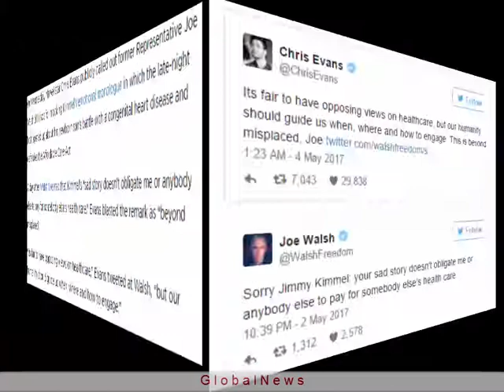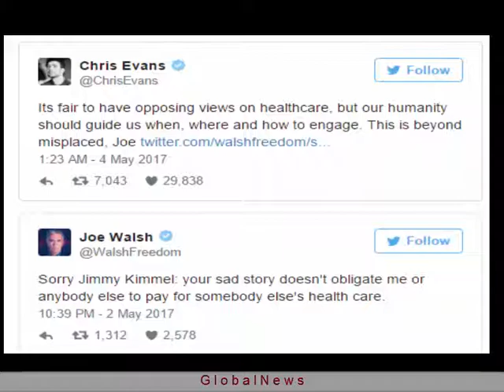Chris Evans Scolds Joe Walsh for Mocking Jimmy Kimmel’s Health Care Monologue